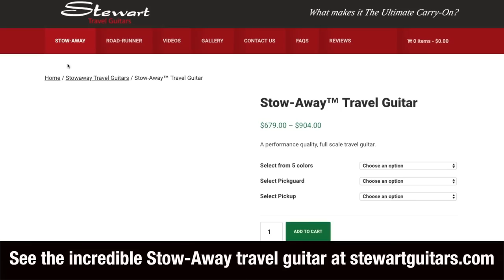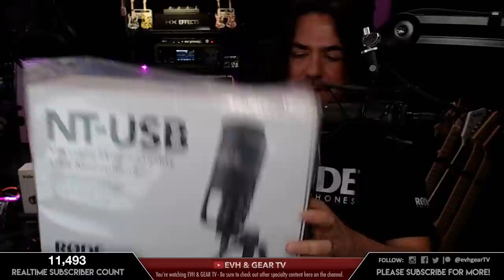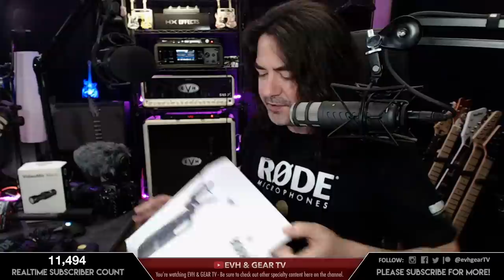RODE Mic Unboxing & A Look At Other Rode Mics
We were planning on unboxing this mic on a recent LIVE stream but due to technical issues on the side of our ISP, we were forced to end the stream before the unboxing.

So, we are back today (while our connection is good) and taking a look at a mic sent to us from RODE, and we'll go over some of the other Rode mics we use in the studio and on the go as well.

If you enjoyed this content, please consider giving it a  👍 Thumbs Up! 👊

• Brad Miller
• Carlo Santin
• Christopher Tomlin
• Dave Fox
• DaveR's Guitars
• Eamon Wyse
• Einar William Freberg
• Garry Davlin
• HowieZowie
• Jason Wade
• Kevin Buzby
• Paul Theriault
• Ryan Wall
• San_Man
• Thomas Santiago

Mail to:
Ridgetown Ontario
N0P 2C0
Canada